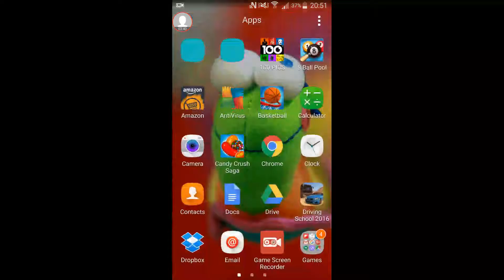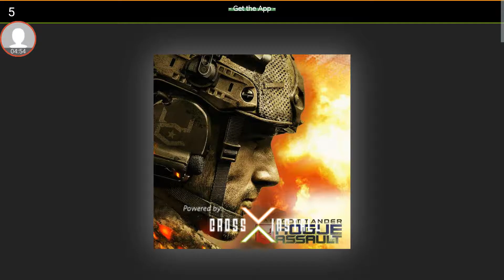To much deaths